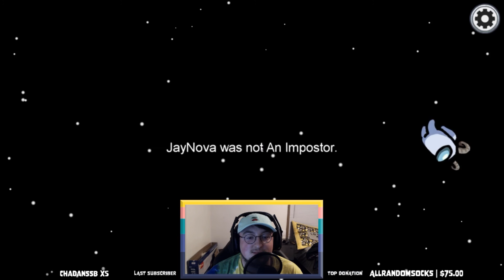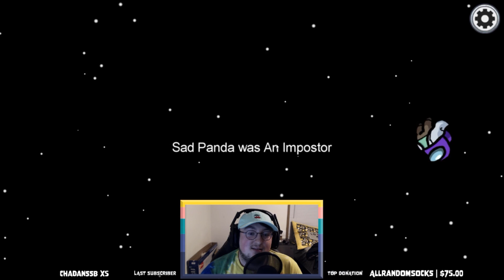Among Us But I Can't CLUTCH UP